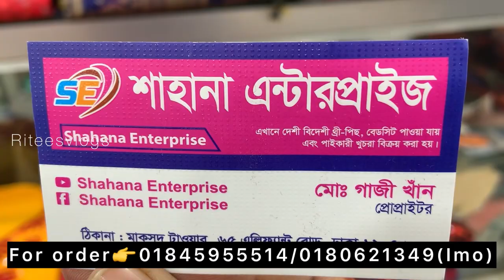শাহানা এন্টারপ্রাইজের ঈদ অফার🥰কম দামে অরিজিনাল তাতের থ্রি পিস#riteesvlogs